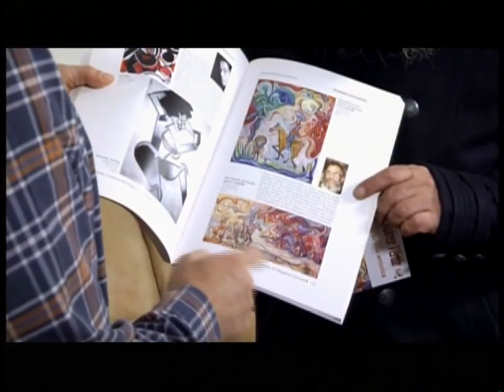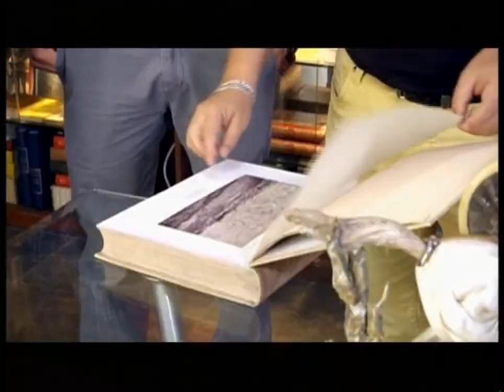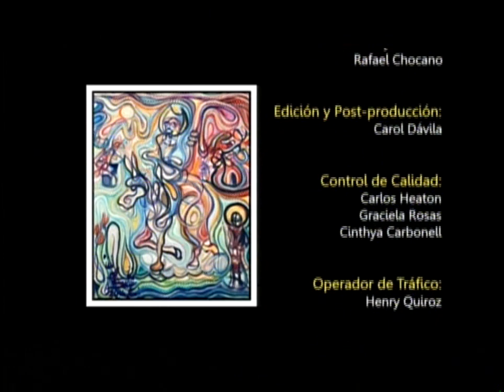ALVARO SUAREZ VERTIZ en "Detrás del Arte" con Fernando Ríos TV PERÚ CANAL 7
Entrevista a Álvaro Suárez Vértiz en el Programa Detrás del arte de TV Perú, conducido por Fernando Ríos. Emitido el 04 de diciembre de 2016.